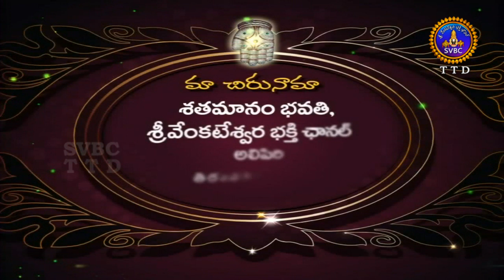Satamanambhavati | 18-09-18 | SVBC TTD